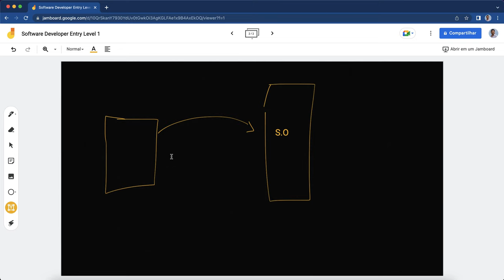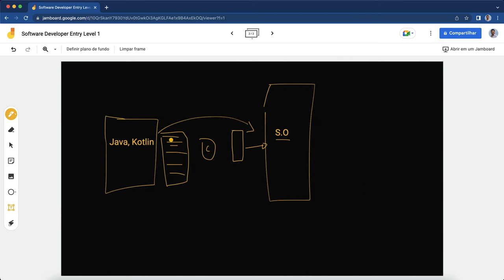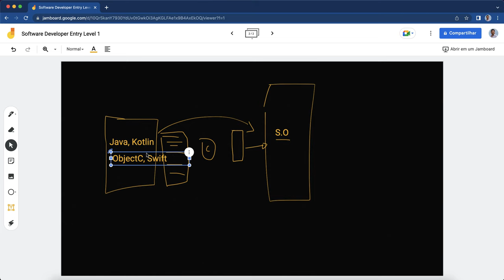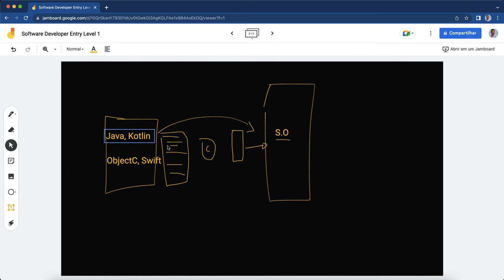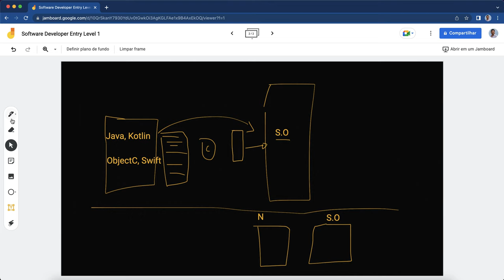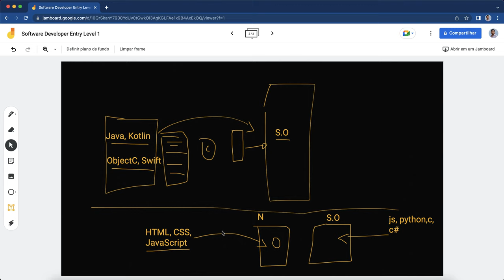Tradutor JS - O que é Linguagens de Programação?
Bem-vindo à primeira aula da nossa série "Tradutor JS" onde vamos construir um tradutor usando HTML, CSS e JavaScript Vanilla. Nesta aula, você aprenderá o que são linguagens de programação, sua importância no desenvolvimento de software e como o JavaScript se encaixa nesse contexto. Vamos começar com conceitos básicos e preparar o terreno para a construção do nosso tradutor.